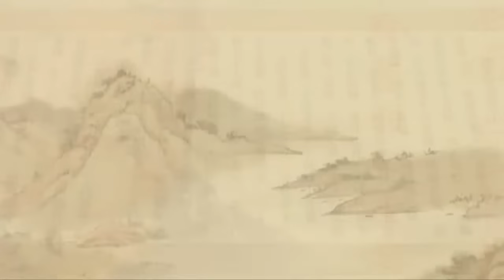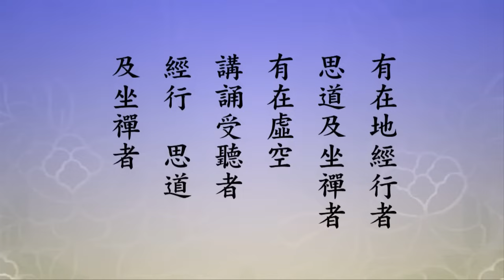淨土大經解演義 第364集｜淨空老和尚主講